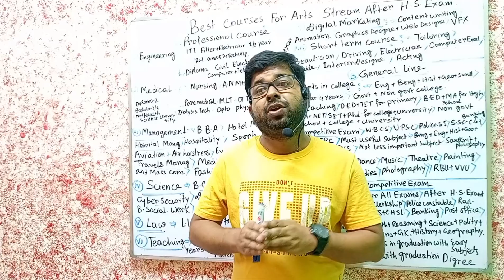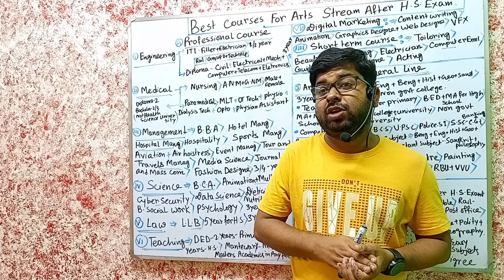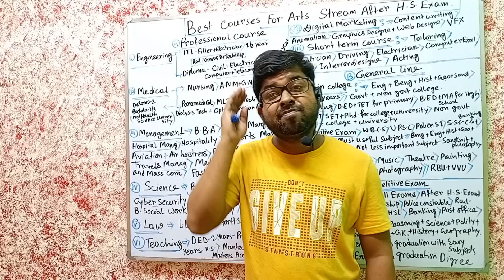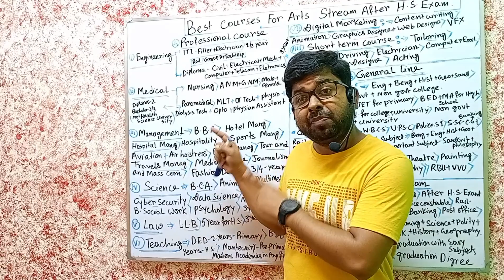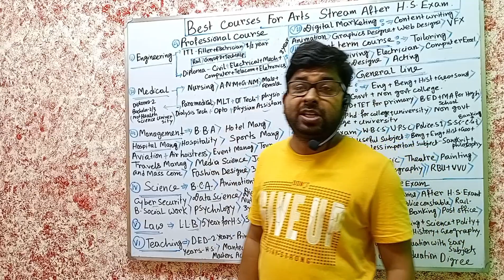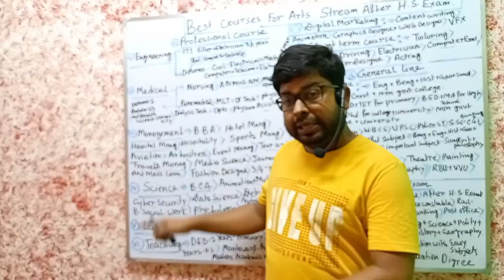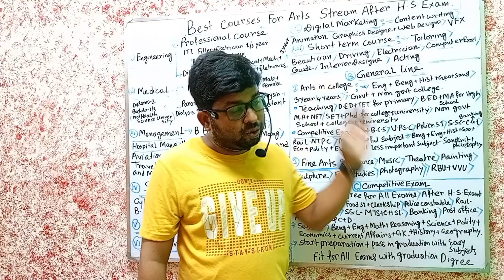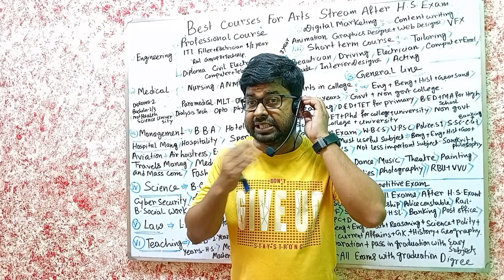COURSE FOR ARTS STUDENTS AFTER H.S. EXAM.(HS এক্সামের পর আর্টস ছাত্রছাত্রীদের জন্য সেরা কোর্স 2024).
This video is made on the topic of best course for arts students after HS exam 2024 in bengali.This video contains the all profession courses, general line courses and competitive exam education courses after higher secondary exam passed student in 2024 in west bengal india.This video is all about engineering course, medical course, management course, law course, science course, teaching course, digital marketing course, short time course,general line course in arts graduation, fine arts course in general line and competitive exam preparation courses.

Topic:-  1)best course for arts students after hs exam 2024.
2) top courses after uchhamadhyamik exam for arts stream.
3) best career courses for arts students after higher secondary exams.
4) professional course, general line course and competitive exams for hs passed candidates.
5)profession courses present time demand
6)general line subjects for hs students 2024.
7)engineering course for arts students - iti and diploma. polytechnic subjects - civil, mechanical, electrical, computer science, telecommunication
8) nursing course for arts students - ANM+ GNM
9) paramedical courses for arts students - lab technician, ot technician, dialysis technician, optometry, physiotherapy.(diploma+ bachelor)
10) management courses - bba, hotel, hospital, hospitality, sports, tour and travels, event, fashion designer, media science, mass com
11) science courses - bca, dietician, data science, cyber security , psychology.
12) law course - llb ( 3 year).
13)teaching courses - d.ed, b.ed, manteswari
14) digital marketing course - content writer, graphics designer, animations, vfx.
15)short term course - tailoring, beautician, guide, driving, acting,
16) general course for graduation digree in general college for teaching profession and competitive exams.
16)fine arts courses like music, theatre, dance, film studies ,photography.
17)competitive exams preparation course

For admission related consultation in any subject of any stream in any college , pliz send a "hi ' on my whatsapp no .
KNOWLEDGE CULTIVATOR
SUDIP GHOSH
A competitive exam faculty.